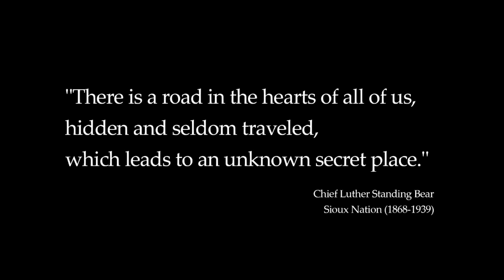Official Oddworld: Stranger's Wrath (by Oddworld Inhabitants Inc) Trailer (iOS / Android / Amazon)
Oddworld: Stranger's Wrath by Oddworld Inhabitants Inc (iOS / Android / Amazon)

Prepare to immerse yourself in 20 + hours of action-adventure.

In the dusty, undeveloped wastelands of Western Mudos, cantankerous townsfolk find their settlements besieged by belligerent outlaws. Along comes Stranger, a drifter turned bounty hunter, with a unique double-barreled critter-firing crossbow.

Stranger’s Wrath has been passionately upgraded for this all-new release with all exciting new controls that make the most of the mobile format and improved visuals throughout.
Features:

* Explore living towns, lush forests, and massive industrial facilities
* Seamlessly transition between first-person shooter and third-person platfomer
* Scour your surroundings for live ammo
* Work with a range of strategies to surprise, stun, lure, blast and bag devious outlaws
* Meet incredibly odd, funny and smack-talking townsfolk, enemies and natives
* Fight dozens of varied bosses with outlandish arsenals and outrageous names

Plus:

* Native iOS gamepad support
* Intuitive touch controls + a redesigned mobile interface make playing & navigating a breeze
* Incredible visuals that harness all the advanced graphics capabilities of today's mobile chipsets
* A hilarious script, theatrical soundtrack and compelling storyline with a shocking twist
* English, German, Russian, French, Spanish, Italian, Portuguese, Finish, Swedish, and Polish language support
* Leaderboards, Achievements and Cloud Save

** PLEASE NOTE: Oddworld Stranger's Wrath requires at least an iPhone 4S, iPad 2, iPad Mini or iPod Touch 5th gen.

Google Play:

TBA

TBA